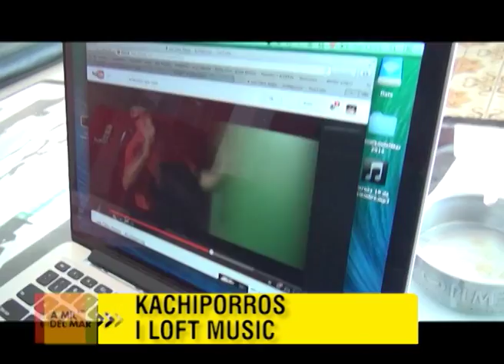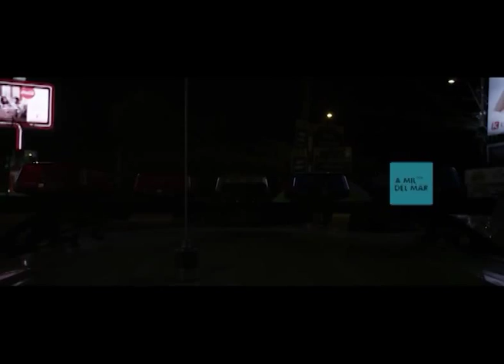A Mil Km del Mar - Programa 43 (Temp. 5) = Nico García a Córdoba - Lali González - Kchiporros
Último capítulo de la 5ta Temporada.
Nota al actor Nico García desde la Range Rover camino a Córdoba.
Además, Raúl con Chirola de Kchiporros hablando de sus últimos proyectos.
Y Andrea charla con la actriz Lali González el día de su cumpleaños sobre su 2014 y qué se viene para el 2015.